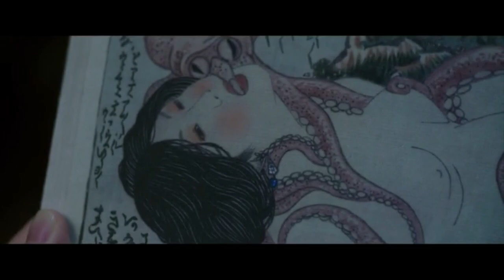look what you made me do (the handmaiden library scene)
look what you made me do by taylor swift x the iconic library scene from the handmaiden (dir. park chan-wook)